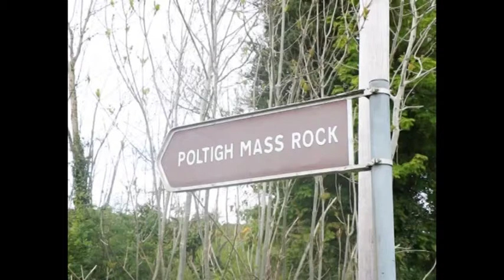An Raibh Tu ar an gCarraig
An explanation and performance of the  tune, An Raibh tu ar an gCarraig, played at the recent gathering in May 2019 at Poltaigh Mass Rock, Maudabawn, Cootehill , Co Cavan.This is a small part of a longer talk by local historian, Eugene Markey which took plce on the day.